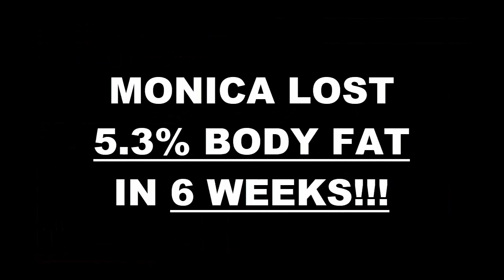Chula Vista Fitness 6 Week Hard Body Challenge Results -Monica Araujo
We will now check the result of Monica's 6 week weight loss Hard Body Challenge!